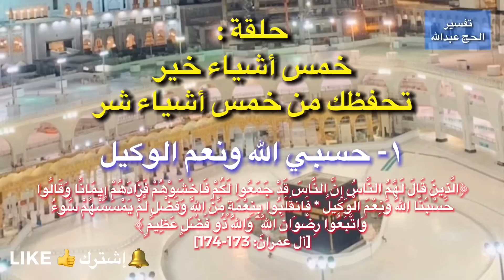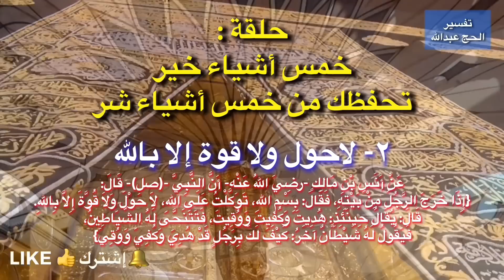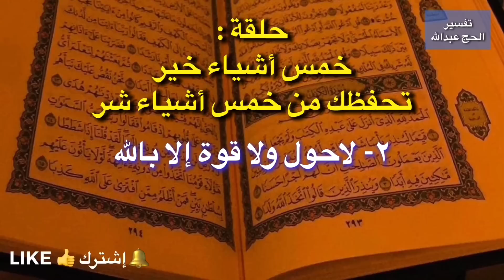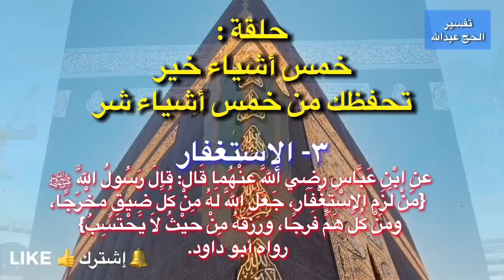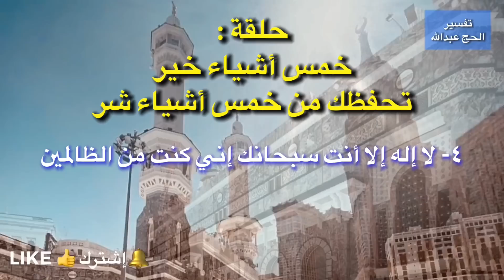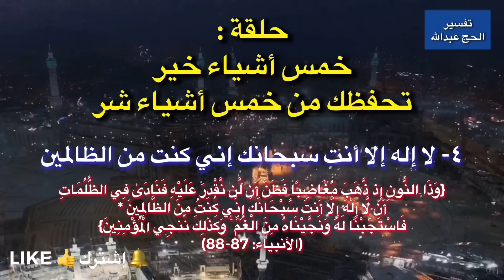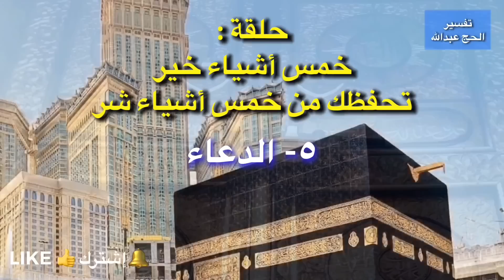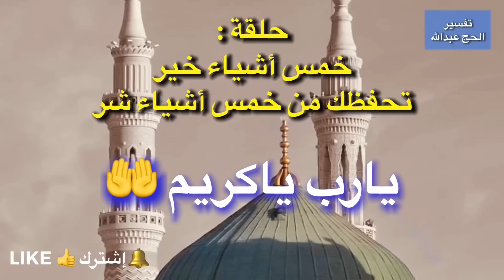خمس أشياء خير تحفظك من خمس أشياء شر إذا داومت عليها يأتيك الفرج و الرزق قريبا | تفسير الحج عبدالله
خمسة أشياء خير تمنع خمسة أشياء شر و هم
إذا داومت عليها يأتيك الفرج و الخير قريبا
1-حسبي الله تمنع الظلم و تجلب النصر
﴿الَّذِينَ قَالَ لَهُمُ النَّاسُ إِنَّ النَّاسَ قَدْ جَمَعُوا لَكُمْ فَاخْشَوْهُمْ فَزَادَهُمْ إِيمَانًا وَقَالُوا حَسْبُنَا اللَّهُ وَنِعْمَ الْوَكِيلُ * فَانقَلَبُوا بِنِعْمَةٍ مِّنَ اللَّهِ وَفَضْلٍ لَّمْ يَمْسَسْهُمْ سُوءٌ وَاتَّبَعُوا رِضْوَانَ اللَّهِ ۗ وَاللَّهُ ذُو فَضْلٍ عَظِيمٍ ﴾  [أل عمران: 173-174]

2-لاحول ولاقوة إلا بالله تمنع الكرب و تكفيك كل شر
عَنْ أَنَسِ بْنِ مَالِكٍ -رضِيَ اللهُ عَنْه- أَنَّ النَّبِيَّ -صلى الله عليه وسلم- قَالَ:
إِذَا خَرَجَ الرَّجُلُ مِنْ بَيْتِهِ، فَقَالَ: بِسْمِ اللهِ، تَوَكَّلْتُ عَلَى اللهِ، لاَ حَوْلَ وَلاَ قُوَّةَ إِلاَّ بِاللهِ. قَالَ: يُقَالُ حِينَئِذٍ: هُدِيتَ وَكُفِيتَ وَوُقِيتَ، فَتَتَنَحَّى لَهُ الشَّيَاطِينُ، فَيَقُولُ لَهُ شَيْطَانٌ آخَرُ: كَيْفَ لَكَ بِرَجُلٍ قَدْ هُدِيَ وَكُفِيَ وَوُقِيَ
عن أبي ذر قال: قال لي رسول الله صلى الله عليه وسلم ألا أدلك على كنز من كنوز الجنة، قلت بلى يا رسول الله، قال لا حول ولا قوة إلا بالله. رواه أحمد وابن ماجه

3-اللإستغفار يمنع الفقر و يجلب الفرج
عنِ ابْنِ عَبَّاسٍ رضِي اللَّه عنْهُما قَال: قالَ رَسُولُ اللَّهِ ﷺ
 منْ لَزِم الاسْتِغْفَار، جَعَلَ اللَّه لَهُ مِنْ كُلِّ ضِيقٍ مخْرجًا، ومنْ كُلِّ هَمٍّ فَرجًا، وَرَزَقَهُ مِنْ حيْثُ لاَ يَحْتَسِبُ
 رواه أبو داود.
{فَقُلْتُ اسْتَغْفِرُوا رَبَّكُمْ إِنَّهُ كَانَ غَفَّارًا *يُرْسِلِ السَّمَاءَ عَلَيْكُم مِّدْرَارًا*وَيُمْدِدْكُم بِأَمْوَالٍ وَبَنِينَ وَيَجْعَل لَّكُمْ جَنَّاتٍ وَيَجْعَل لَّكُمْ أَنْهَارًا}
(نوح: 10-12)

4- لاإله إلا أنت سبحانك إني كنت من الظالمين تمنع البلاء و تجلب الفرج
{وَذَا النُّونِ إِذ ذَّهَبَ مُغَاضِبًا فَظَنَّ أَن لَّن نَّقْدِرَ عَلَيْهِ فَنَادَىٰ فِي الظُّلُمَاتِ أَن لَّا إِلَٰهَ إِلَّا أَنتَ سُبْحَانَكَ إِنِّي كُنتُ مِنَ الظَّالِمِينَ * فَاسْتَجَبْنَا لَهُ وَنَجَّيْنَاهُ مِنَ الْغَمِّ ۚ وَكَذَٰلِكَ نُنجِي الْمُؤْمِنِينَ} (الأنبياء: 87-88)

5- الدعاء يجلب الخير و يرفع البلاء
لقوله تعالى ‏: { وَإِذَا سَأَلَكَ عِبَادِي عَنِّي فَإِنِّي قَرِيبٌ ۖ أُجِيبُ دَعْوَةَ الدَّاعِ إِذَا دَعَانِ ۖ فَلْيَسْتَجِيبُوا لِي وَلْيُؤْمِنُوا بِي لَعَلَّهُمْ يَرْشُدُونَ} (البقرة: 186)

"أَمَّن يُجِيبُ الْمُضْطَرَّ إِذَا دَعَاهُ وَيَكْشِفُ السُّوءَ وَيَجْعَلُكُمْ خُلَفَاءَ الْأَرْضِ ۗ أَإِلَٰهٌ مَّعَ اللَّهِ ۚ قَلِيلًا مَّا تَذَكَّرُونَ"
 (62:  النمل